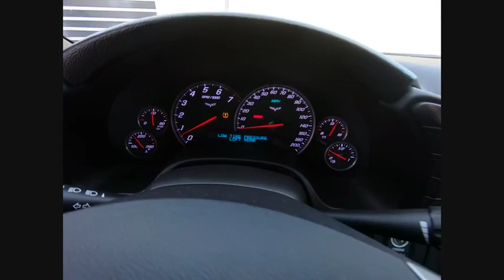2008 Chevrolet Corvette Clarendon Hills IL P2752A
2008 Chevrolet Corvette

415 E. Ogden Ave